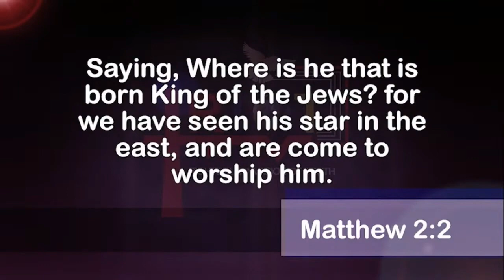GOD'S PROVISION TO MANKIND | Dr. Abel Damina